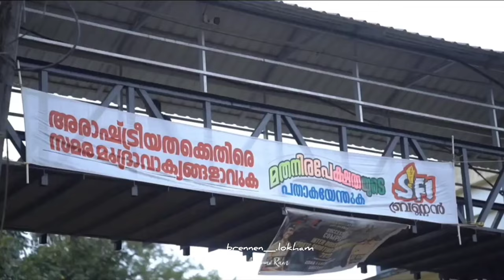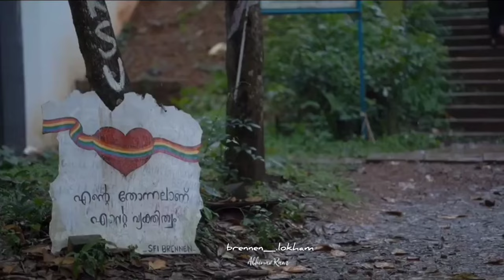brennen lokham🌝🍂|government brennen college|@brennen_.lokham669